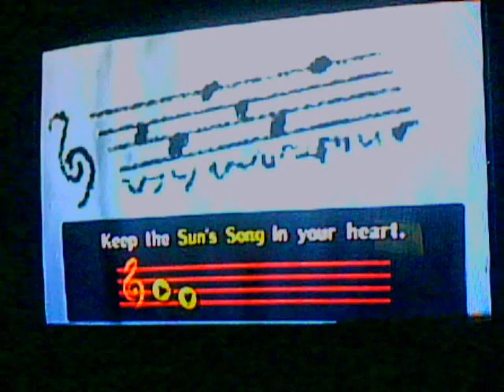Zelda:Collector's Edition - Ocarina of Time ~ [3HC] How to get the Sun's Song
It doesn't skip where ever you might think it does, I simply stopped recording then re-recorded. It's up to you whether you can handle getting raped by zombies...